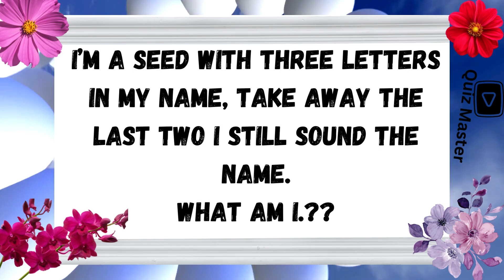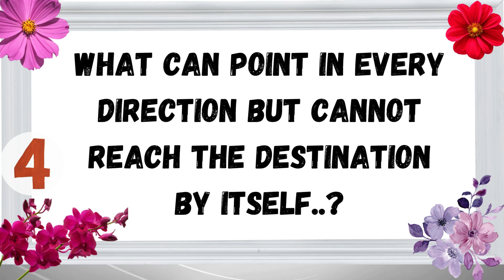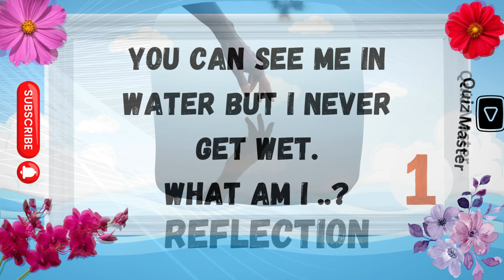English Riddle | Riddle Quiz | Riddle in English easy level | Quiz Master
Comment your answer that how many triddle answer do you done correctly.?

Your Quries :
riddles
choose your birthday month
birthday month
choose your birthday month gift
birthday months
flag quiz
choose your gift birthday gift month
choose your birthday month and see your gift
country flags
choose ur bday month
choose your birthday month cake
choose your birthday month dress
disney princess
guess the hidden logo by illusion
select your birthday month
choose your birthday gift
guessing game shorts
quiz master
asmr
شفا
spider-man
alejo igoa
gift
kolam renang
youtube shorts
تكبيرات العشر من ذي الحجة birthday month gift
camilia et massilia
dragon
la princesa
mataron mataron un inocente
pantera rosa
ronaldo
tiktok mashup 2024
videos
aayu and pihu show
akrep
more riddles
Riddle in English easy level
Riddle in English
Riddle Questions
Riddle
Riddle in English with answer
Riddles
Riddle quiz
Riddle with answer
Engage our channel to know more facts
Coment your Feedback and answer about these riddles

Riddle
Riddles
Riddle quiz
Riddle with answer